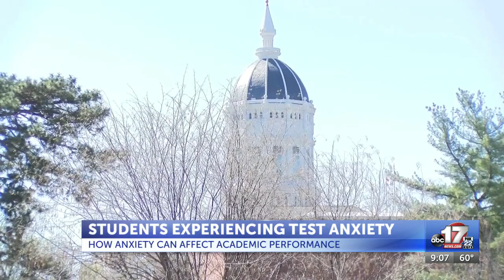Students experiencing high test anxiety